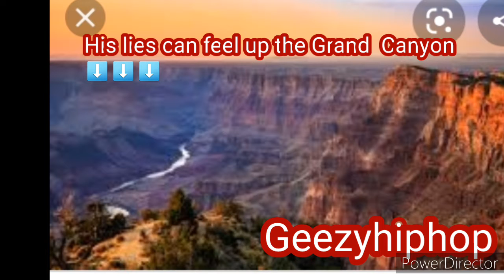Umar Johnson exposed(must watch)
Umar Johnson continuing scamUmar Johnson painting Fredrick Douglas Academy after a very unessesary prolonged period Is this a another trick or real action find out watch